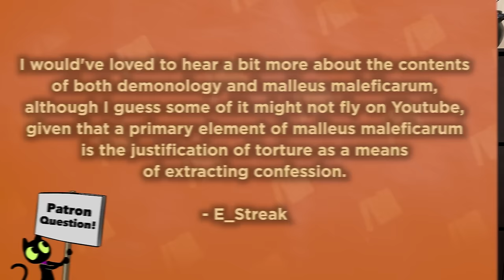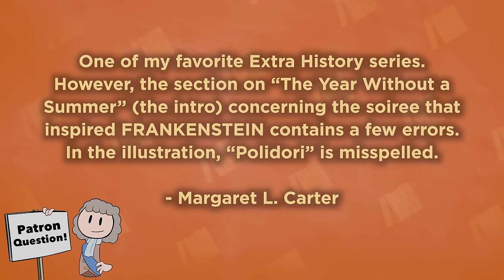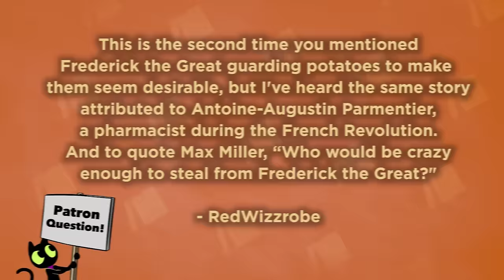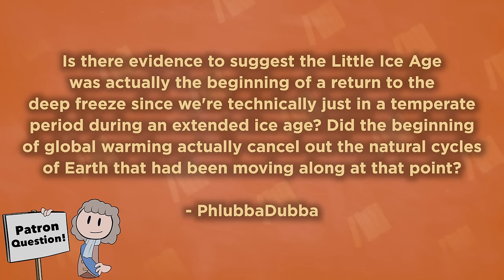The Little Ice Age - LIES - World History - Extra History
📜 Welcome Extra Historians to our Little Ice Age Lies video! Where we talk about the mistakes we made and the details we couldn't quite squeeze into our Little Ice AgeSeries. With questions like, Was Hansel and Gretel actually a historical event? Why didn't people just turn to fishing if crops were failing? Will we hear more about the Little Belt and Great Belt of Denmark?

Where are all the Basques at?

*Miss an episode in our Little Ice Age Series?*

* Timestamps! *
0:00 - Brought to you by our Patreons!
1:22 - Recommended Reading
2:08 - General Comments
4:43 - Episode 1 Q&A
8:47 - Episode 2 Q&A
13:35 - Episode 3 Q&A
18:25 - Episode 4 Q&A
23:43 - Coming up on Extra History
25:14 - Ibn Battuta Side Trip!

Host/Extra History Writer: Robert Rath - @RobWritesPulp I Video Editor: Devon House Creative I  Audio Editor: Clean Waves